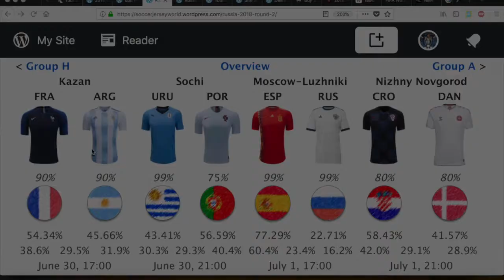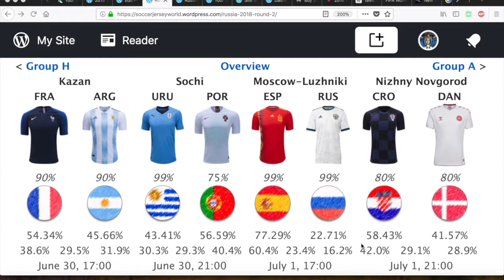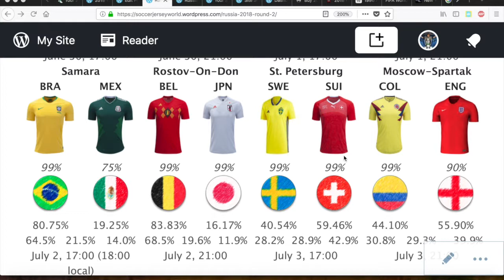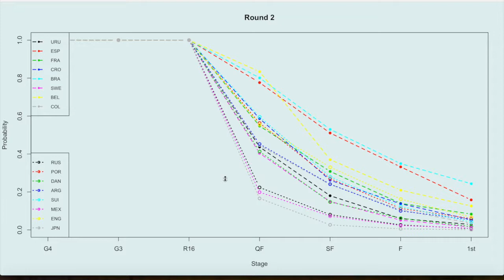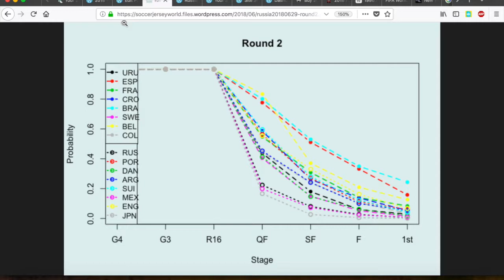Another Preview of the Round of 16 - Jerseys and Probabilities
Here, I preview the jersey match-ups as well as the chances of each team progressing to the next round.